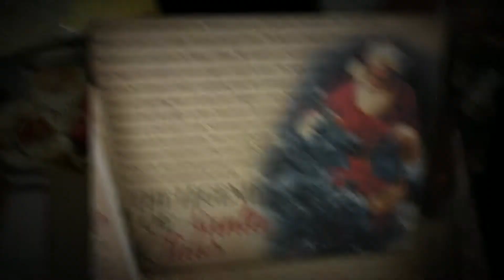animoto 1080p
Old Saint Nick decorations in our Christmas Wonderland at Ritters Garden & Gift.